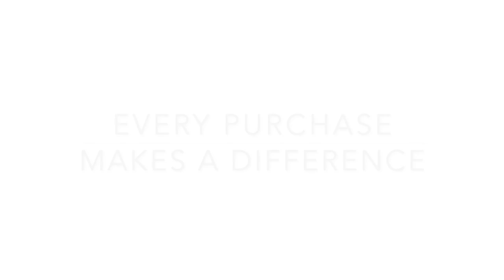New Hat Release by No Greater Love Shop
Our unique 7 Panel design is on trend and perfect for anyone. Plus ALL profits go right back to our missions like our No Greater Love Orphanage and so much more! Thank you for helping us make a difference!